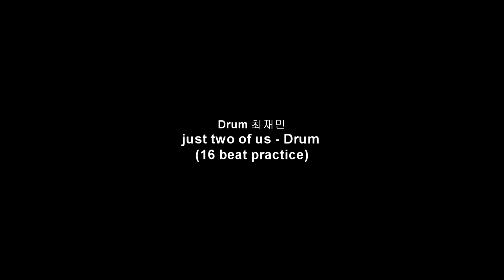최재민 - just two of us (16 beat practice)